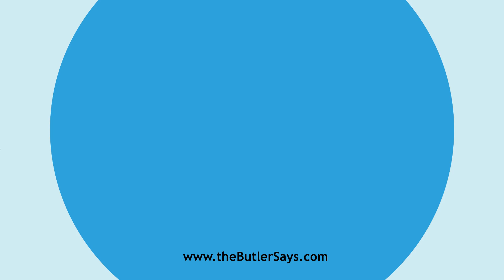Learn how to say this word: "Ascertain"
This is the definition of "Ascertain":
v. t.  To render (a person) certain; to cause to feel
   certain; to make confident; to assure; to apprise.